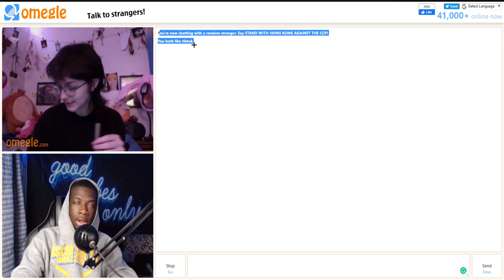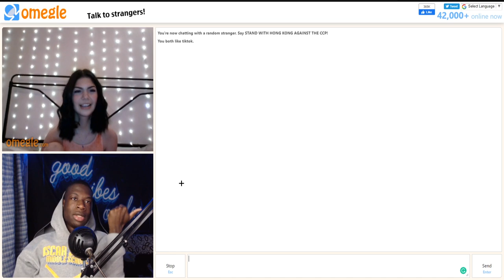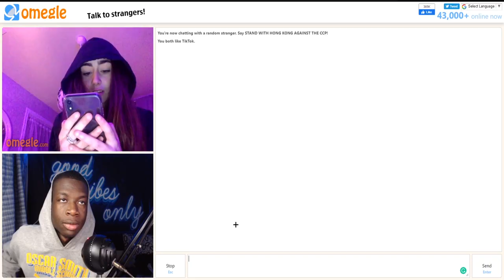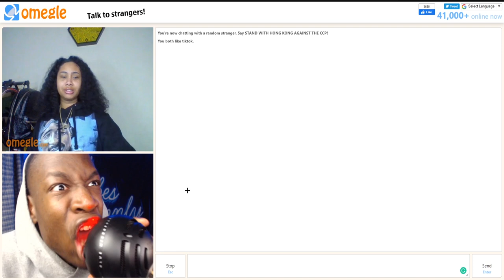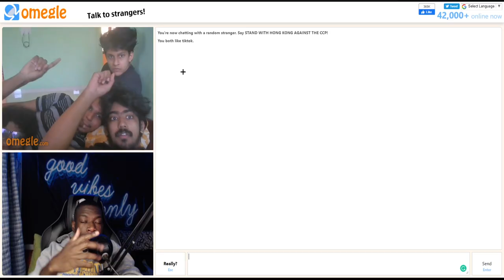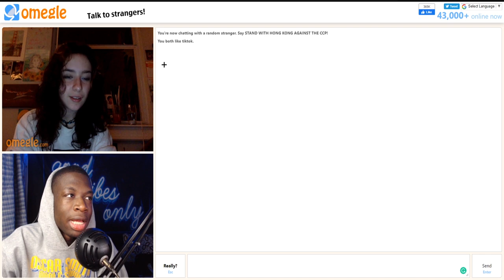I CAUGHT SO MANY CASES ON OMEGLE *im going to jail*